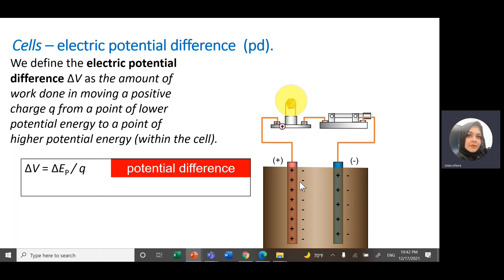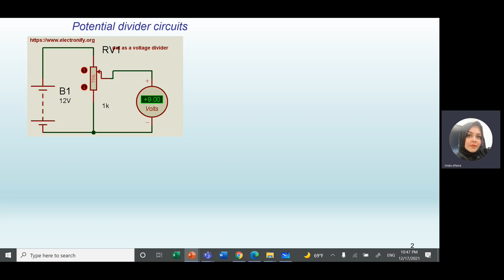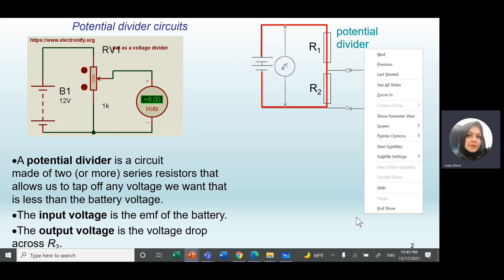IB Physics-B.5-Electricity-Paper2-Qc#3-Potential divider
The diagram shows a potential divider circuit used to measure the emf E of a cell X. Both cells have negligible internal resistance.
a. State what is meant by the emf of a cell.
b. AB is a wire of uniform cross-section and length 1.0 m. The resistance of wire AB is 80 Ω. When the length of AC is 0.35 m the current in cell X is zero.
Show that the resistance of the wire AC is 28 Ω.
c. Determine E.
d.  Cell X is replaced by a second cell of identical emf E but with internal
resistance 2.0 Ω. Comment on the length of AC for which the current in the second
cell is zero.